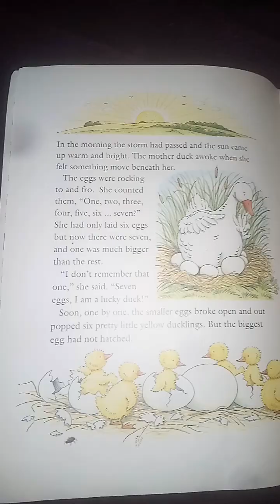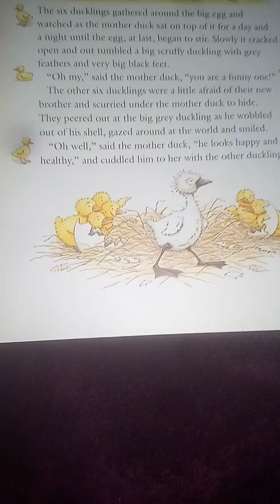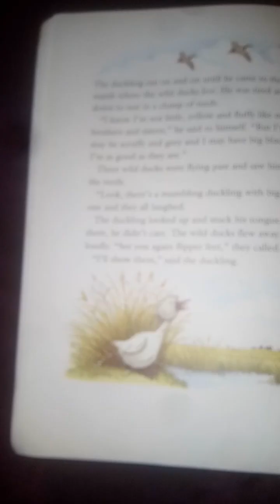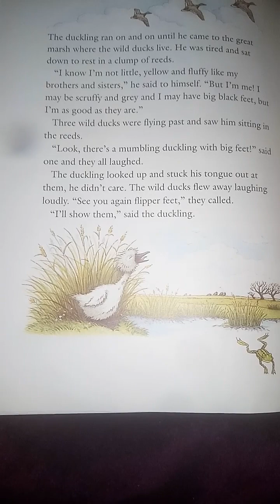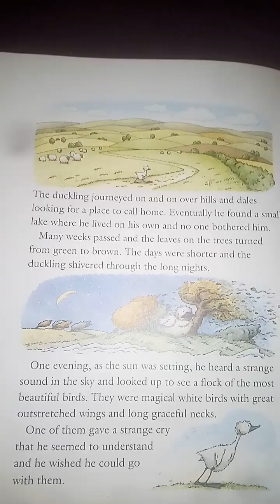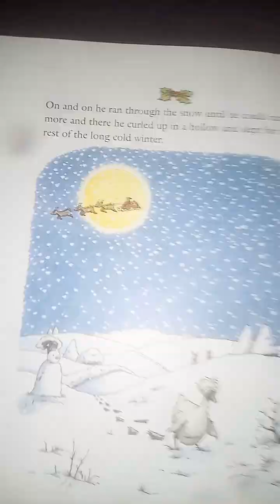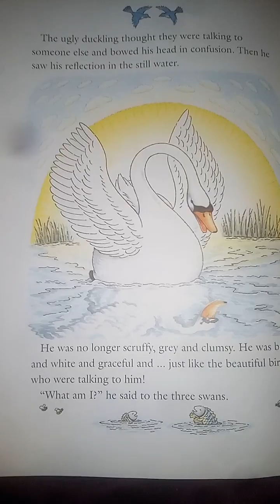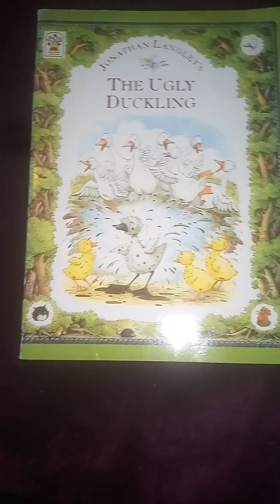The Ugly Duckling